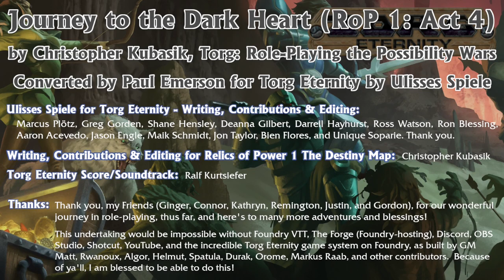Possibility War Ep156, Temple Chase, Torg Eternity, Journey to the Dark Heart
Our Knights decided it was best to stick together, rather than try negotiating with Captain Achmedi and the Insidious Wu-Han, in order to provide a potential way out of the temple once they found the secret of the map; none were willing to attempt real negotiation and, perhaps, come out on top.  Fleeing deeper into the temple, they began exploring with the idea of finding the room where the stolen Destiny Map tiles were set to be, but found a smaller temple with little to do other than move forward.

Writing, Contributions & Editing for The Heart of Ukhaan
Christopher Kubasik with Thomas M. Baxa, Stephen Crane, David Dorman, Jacqueline M. Evans, Richard Hawran, Cathleen Hunter, Douglas Kaufman, Michael Stem, and Sharon Wyckoff.